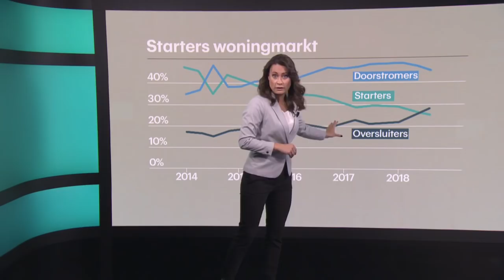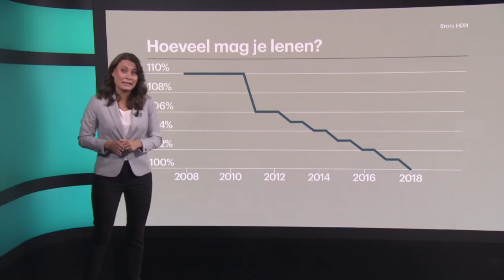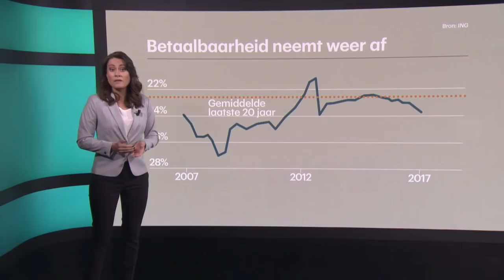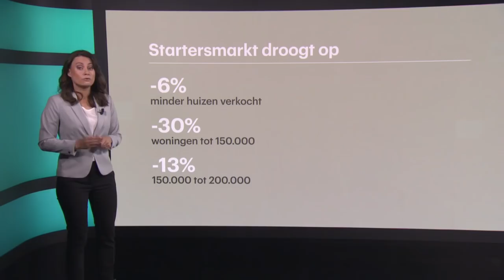Woningmarkt: het startersdrama in 5 grafieken • Z zoekt uit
Voor starters is het een drama op de huizenmarkt. Zij hebben het veel moeilijker dan andere groepen, zegt Carien ten Have. Het startersdebacle in 5 grafieken.

In deze video:
Carien ten Have